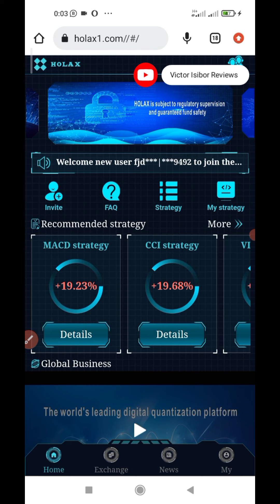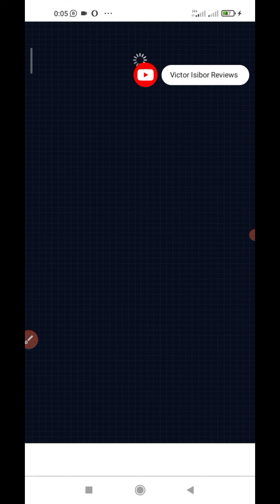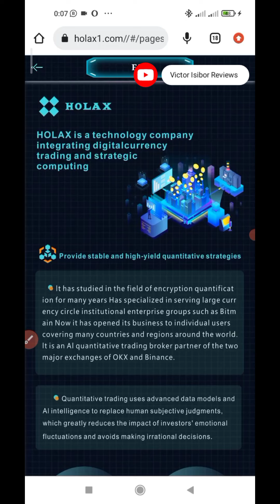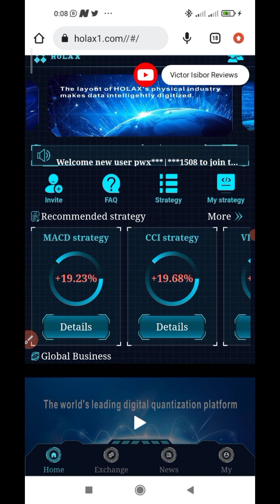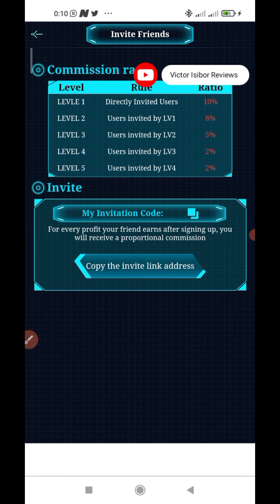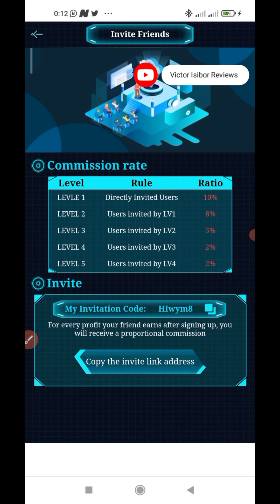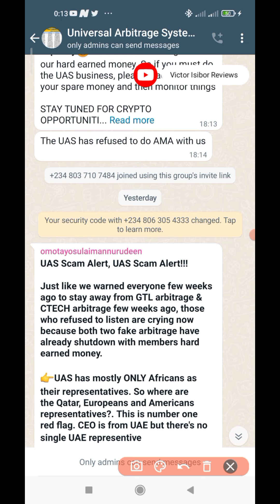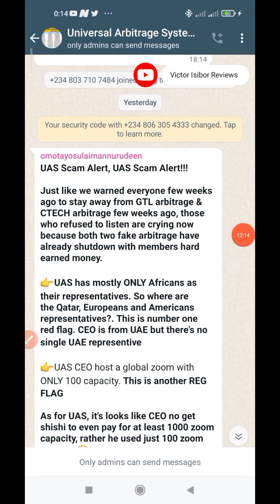HOLAX versus UAS (Universal Arbitrage System) Review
JOIN LIVEGOOD NOW👇🏽👇🏽👇🏽